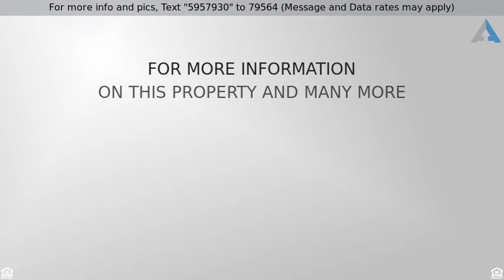Priced at $560,000 - 7065 Seay Lane, Penryn, CA 95663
Live in Historic Penryn!

Custom home lovingly built by original owner. This 3 bed 2 bath home has wood floors, custom built cabinets in kitchen and baths. Family room leads to the enclosed patio. Inside laundry and attached 2 car garage. One level fenced acre with fruit trees and garden area. Large workshop and additional garage for RV, boat or storage. Ideal location close to historic Penryn, easy freeway access and walk your children to the Penryn Elementary School.